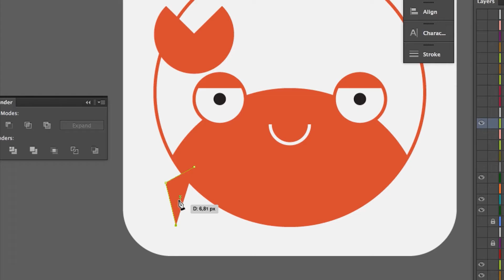Drawing a crab for Zorba lines game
Watch Barnie draw another character in Adobe Illustrator for our Zorba lines game. Looks pretty cool)